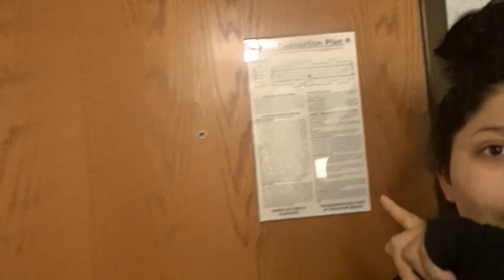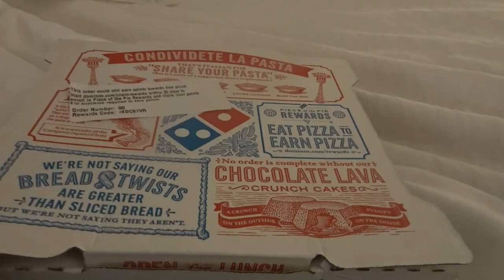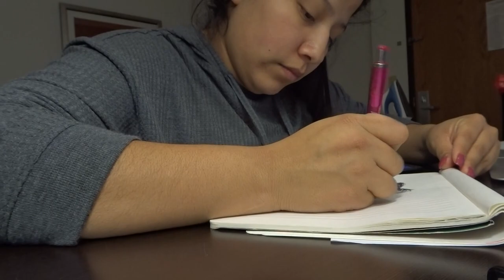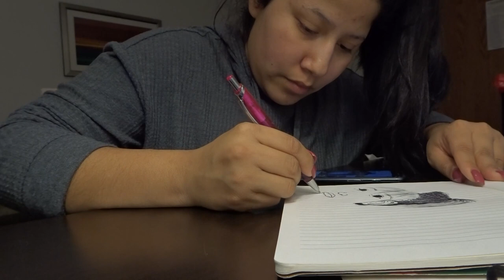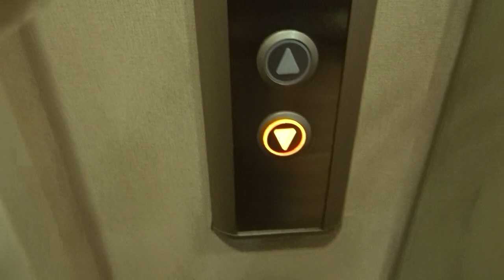My Trip To Bloomington IL | Leslie Vaz